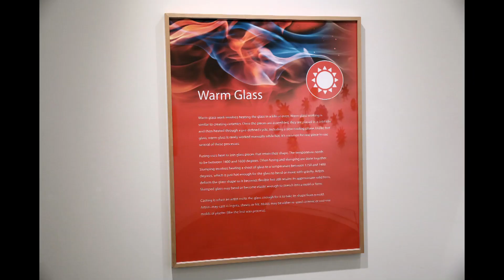Melting Point at Alice C. Sabatini Art Gallery